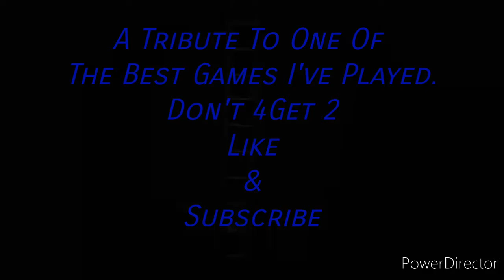GMV - Little Nightmares - Long Hard Road Out Of Hell - Marilyn Manson